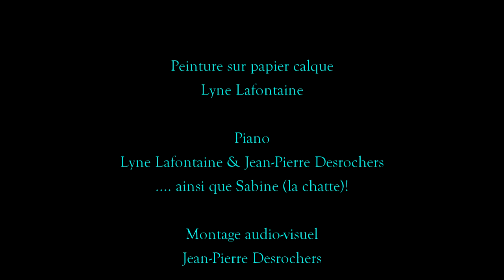LES HURLUBERLUS par Lyne Lafontaine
Voici une présentation d'une suite de petites peintures sur papier calque: "Les  Hurluberlus".
Here is a presentation of a series of small paintings on tracing paper:
"The Oddballs".
Peintures par Lyne Lafontaine
Piano par Lyne Lafontaine & Jean-Pierre Desrochers
Paintings by Lyne Lafontaine
Piano by Lyne Lafontaine & Jean-Pierre Desrochers